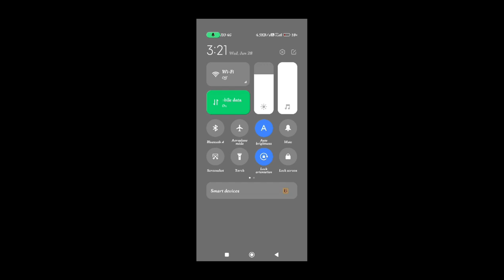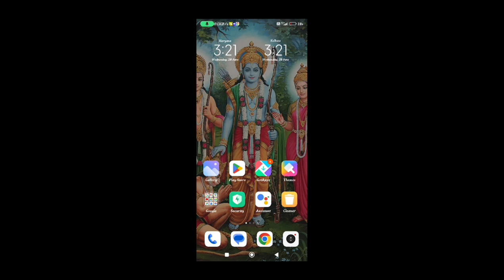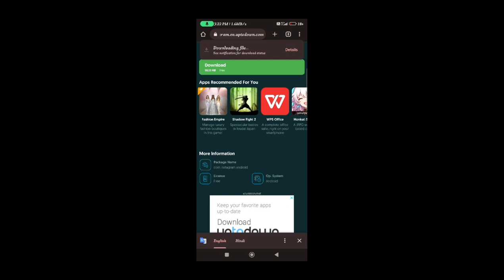How To Fix Instagram Couldn't Refresh Feed Android || Instagram Can't Refresh Feed Problem Solve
Instagram Couldn't Refresh Feed | How To Fix Instagram Couldn't Refresh Feed | Couldn't Refresh Feed

instagram not working problem solution?
instagram nahi chal raha hai
how to fix couldn't refresh feed instagram
how to solve couldn't refresh feed in instagram
instagram post loading problem
instagram dm not opening
how to solve instagram couldn't refresh feed
instagram couldn't refresh problem
fix instagram couldn't refresh feed error